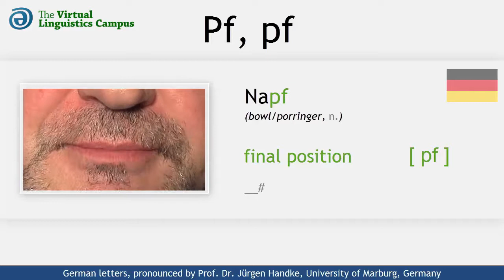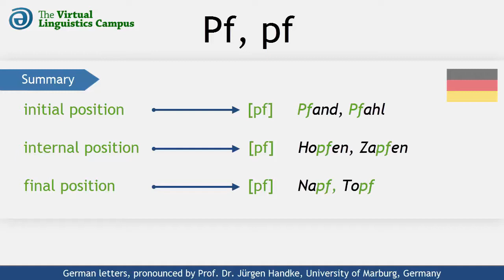DEU_PF - The Pronunciation of German "Pf, pf"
This video shows how the German letter cluster "pf" is realized phonetically. It provides you with several examples in different positions and includes a section where you can practice your own pronunciation.